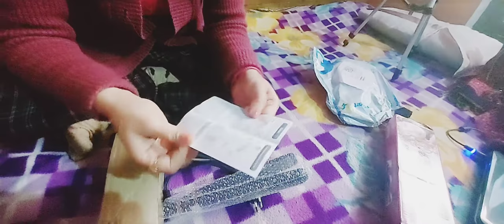Maine kon sa hair crimper mangyaya